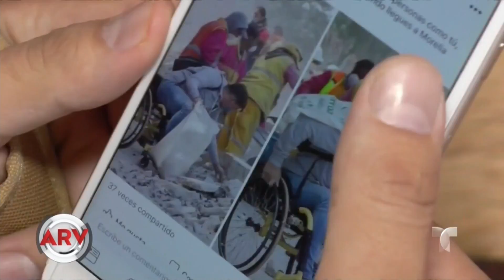Hombre en silla de ruedas ayudó en labores de rescate | Al Rojo Vivo | Telemundo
Estar en silla de ruedas no fue impedimento para este hombre, que se ha convertido en símbolo de lucha, y ayudar en las labores de rescate en México.